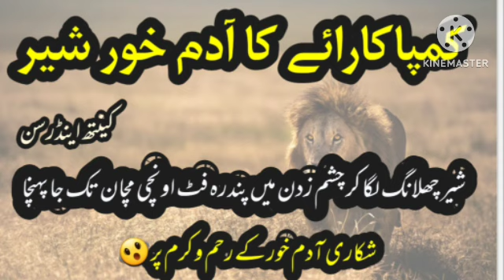kampaka raey ka aadamkhor sher | कम्पाकाराय का आदमखोर शेर | Kenneth Anderson | part 1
kampaka raey ka aadamkhor sher
कम्पाकाराय का आदमखोर शेर
Kenneth Anderson
part 1
hunting stories
lion hunting stories
man eater lion hunting story

kahaniyan
sachi kahaniyan
kahaniyan in urdu
kahaniya
urdu kahaniya
urdu kahaniyan
hindi kahaniyan
kahaniya in hindi
moral kahaniya
parion ki kahaniyan
sachi kahaniyan 2023
jadui kahaniya
hindi kahaniya
urdu kahaniya 2020
kisse kahaniyan
urdu kahaniyan 2023
hindi urdu kahaniyan
khofnak kahaniyan
jaadui kahaniyan
sabak amaoz kahaniyan
latest kahaniya
saas bahu kahaniya
moral kahanniya
urdu sachi kahaniayn
hindi kahniya
urdu kahani
urdu kahani 2023
islamic qissey
crime srories
real stories
suspense stories
mirza amjad baig advocate
story by amjad baig
investigation court story
urdu novel by mirza amjad baig
true crime stories
dsp malik safdar hayat
dsp malik safdar hayat stories
malik safdar hayat new stories
sabir rajput
top stories
sabir hussain rajput
inspector nawaz khan
nawaz khan stories
inspector nawaz khan books
inspector nawaz khan stories pdf
inspector nawaz khan stories download
inspector nawaz khan novels
inspector nawaz khan series
tahir javed mughal
एक शिकार की कहानी
अजीब कहानी है
अजीब घटनाएँ
हिंदी कहानियाँ
सच्ची कहानी
दिलचस्प कहानियाँ
एक अपराध कथा
पुलिस की कहानियाँ